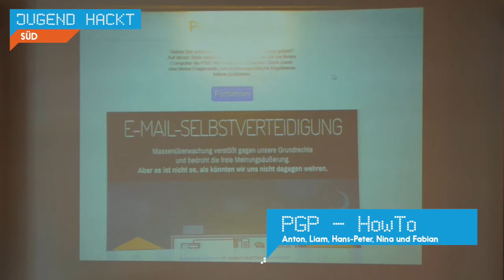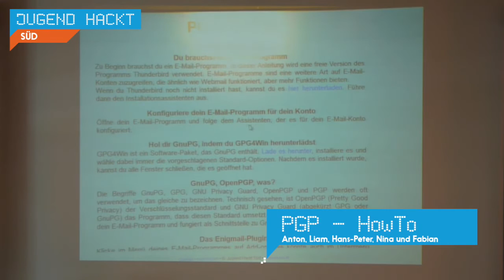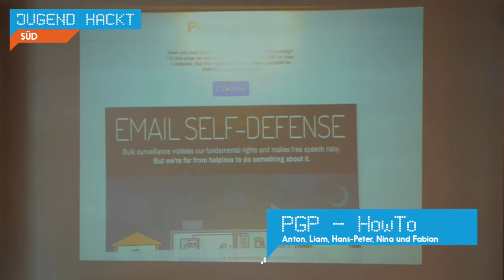PGP HowTo | Jugend hackt Ulm 2015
PGP HowTo ist eine Homepage, die individuelle Anleitungen zur Verschlüsselung mit PGP gibt. Es gibt Anleltungen für verschiedene Betriebssysteme, z.B. Windows, Mac, Linux, und (E-Mail-)Programme wie Outlook und Thunderboard. Aufgrund eines Fragebogens werden Daten ermittelt, welche anschließend zur individuellen Lösung navigieren - soviel mal zur Idee. Von Anton, Liam, Hans-Peter, Nina und Fabian.